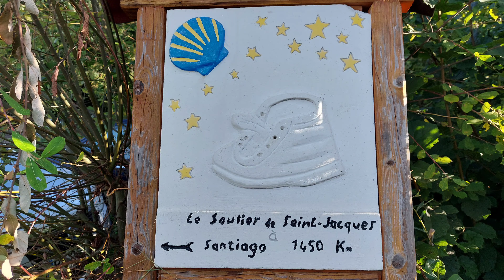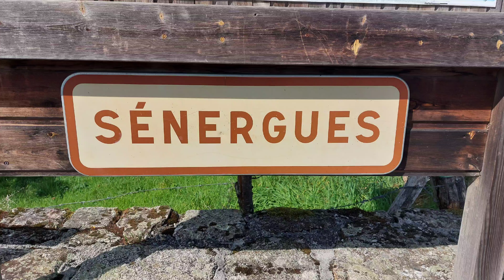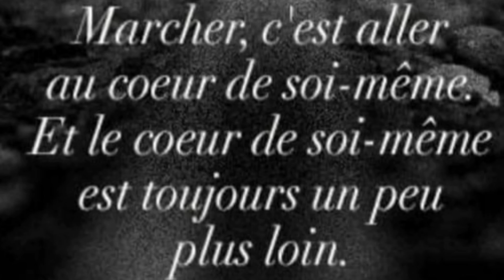Mon Chemin de Compostelle - GR65 - Voie Podiensis du Puy-en Velay à St -Jean-Pied-de-Port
Étape 9 - Golinhac vers Conques.
En chemin passage par les villages et hameaux  Les Albusquiès, Campagnac, Le Soulié, Espeyrac, Sénergues, Fontromieu, La Vernhe, Saint-Marcel et La Croix Torte pour enfin arriver à Conques la magnifique, l'abbatiale Ste Foy et son pont sur la Dourdou.